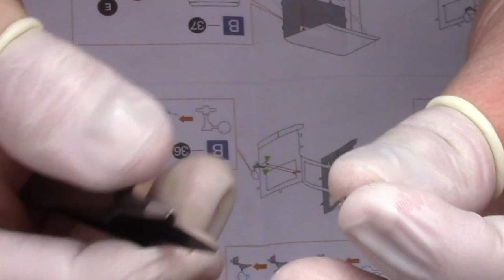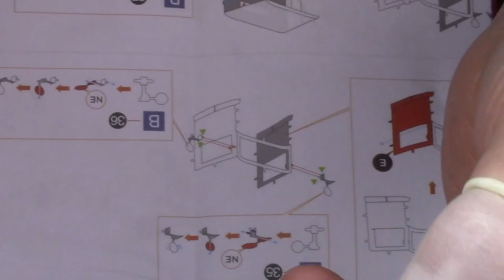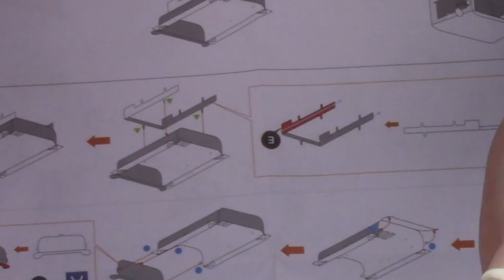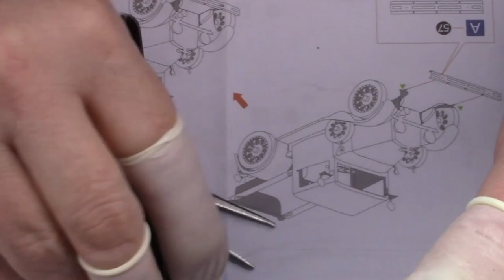Metal Earth Build - 1931 Ford Model A - Part 2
So far so good. Picking up where we left off in part 1, let finish this build.

Build time: 3 hours and 30 minutes.

Keep in mind, this video may make the building of this model look a little easier than it is. I have edited a some things out to shorten the video to a more watchable length. There are a lot of adjustments and retries when putting these models together. Work slowly and be patient.